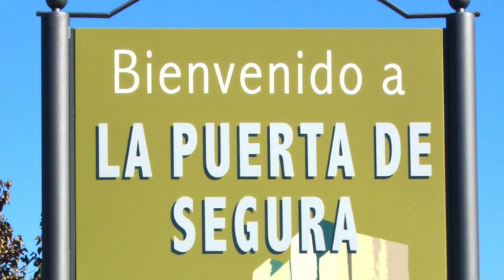Spain's Radio Sierra debuts Ben Raznick's Memory Maze